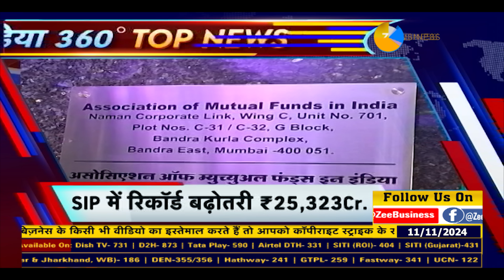Top News | Headlines of the day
-Vistara की आज आखिरी उड़ान

-Bank of India के Q2 के नतीजे, बैंक का मुनाफा 62% बढ़ा

देखिए दिनभर की बड़ी खबरें इस वीडियो में